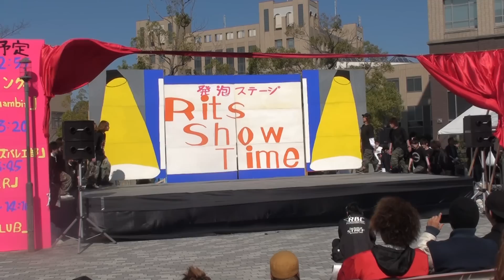HIPHOP さくら祭2011